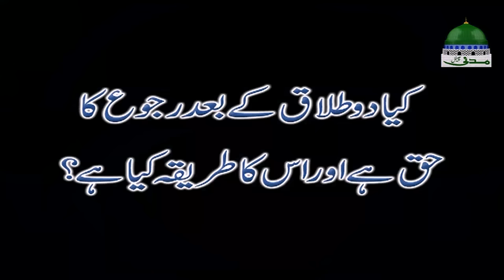Talaq Kay Baad Ruju Aur Is Ka Tariqa | Darul Ifta Ahle Sunnat | Islamic Questions Answers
●  Watch very helpful and informative program of "Darul Ifta Ahle Sunnat" based on Sharia Laws

●  Get valued awareness in one of the beautiful programs of Madani Channel

●  Mufti (an Islamic form of high qualified scholar) describing solutions and address problems of peoples asking sharia questions and sharia issues

●  Peoples get authentic complete and confirm guidance to solve their asking issues with valued sharia advice in the light of Al-Quran & Al-Hadith

●▬▬▬▬▬▬▬▬▬▬▬ஜ۩۞۩ஜ▬▬▬▬▬▬▬▬▬▬▬●